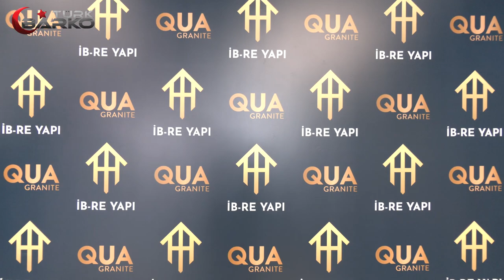QUA GRANIT BAKIRKÖY'DE AÇILDI